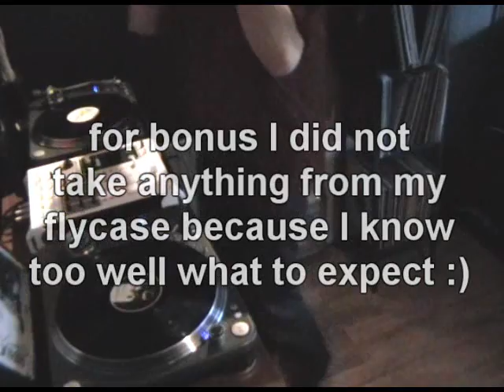"just for fun" - choosing records randomly :D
you try this too.